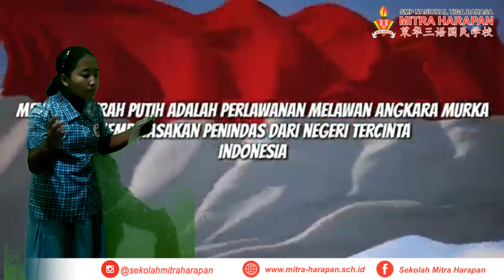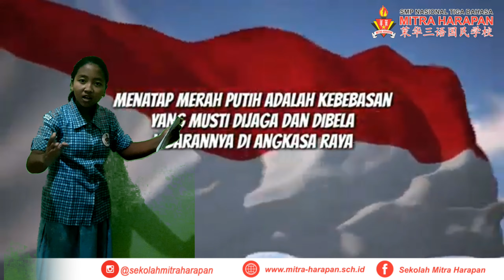Puisi Menatap Merah Putih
Menatap Merah Putih karya Sapardi Djoko Damono